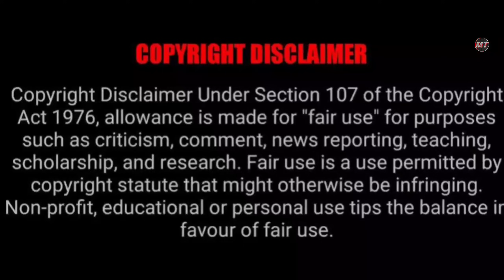Kanguva (2024) Movie Explained In Hindi || Kanguva Movie Ending Explained In Hindi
Kanguva (2024) Movie Explained In Hindi || Kanguva Movie Ending Explained In Hindi || Kanguva movie story

Kanguva movie explained
Kanguva 2024 South movie
Kanguva movie explained
Kanguva movie explained in hindi
South Indian movies
South Movies Explained
south movies explained In Hindi
Kanguva story explained in Hindi
Kanguva ending explained in Hindi
Kanguva full movie
Kanguva movie explain
Kanguva explanation in Hindi
Kanguva movie review in Hindi